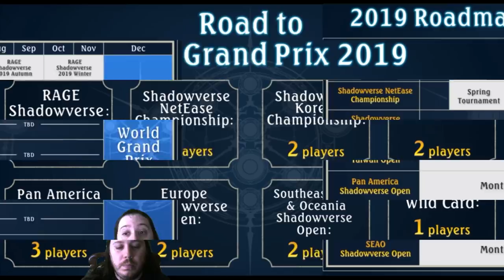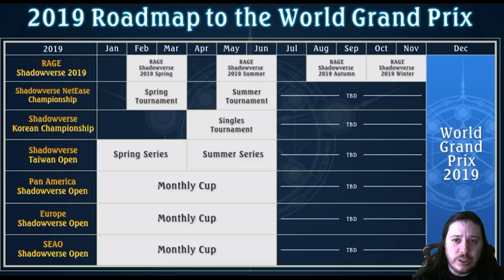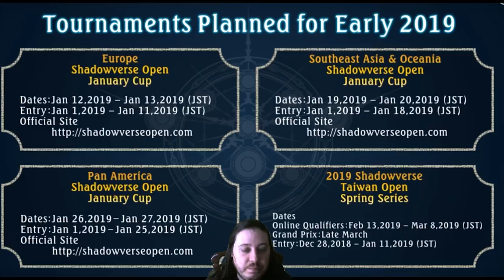Shadowverse en español. Shadownext 2019. Proximo torneo mundial, nuevo modo historia, One punch man?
Pues hoy teneis un video extra con las novedades de Shadowverse para el año 2019 espero que os guste. Disfrutad de lo que queda de año que es poco ^^.

!Mi twitter!